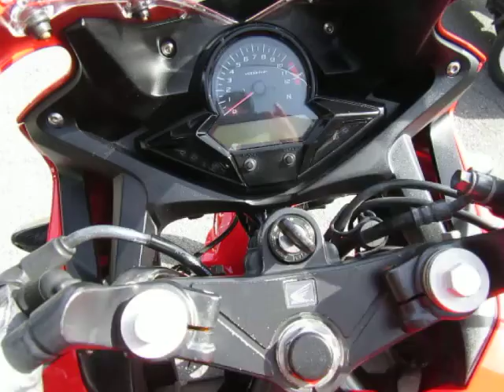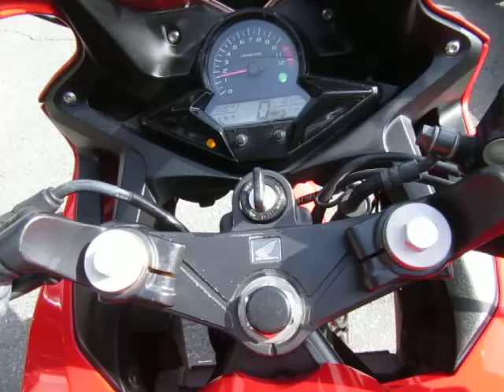CBR250R 2014年 中古車 2眼ヘッドライトABS付 バイクショップ名:FREAK’S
☆☆☆車検・修理・タイヤ交換やオイル交換などのメンテナンスもお任せ下さい☆☆☆
・支払総額には、点検、整備、ナンバー取得、自賠責保険12ヶ月、24時間対応の距離無制限ロードサービスが含まれております。送料は別途必要となります。